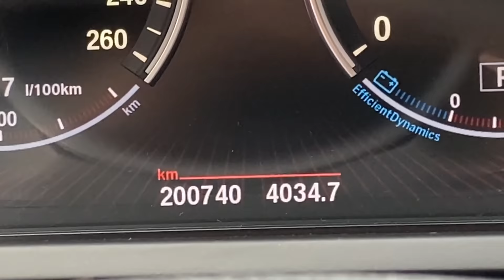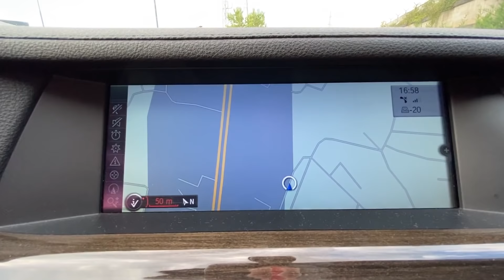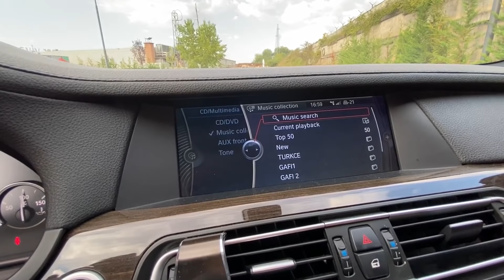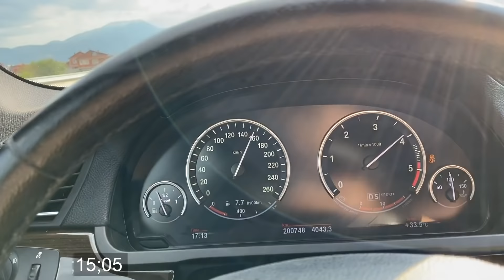Videoja qe e keni Pritur me se Shumti , BMW`ja (KERRI) i GAFIT !!!